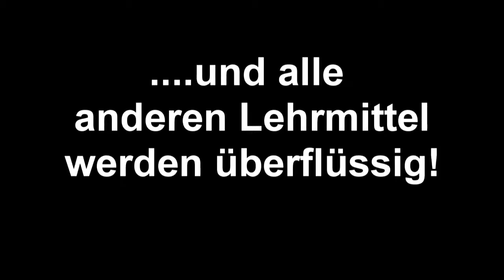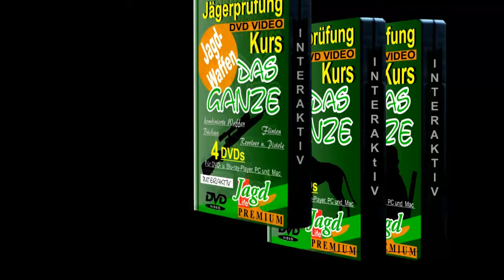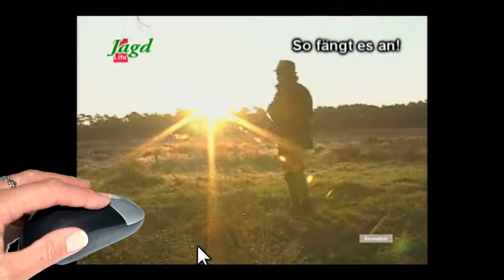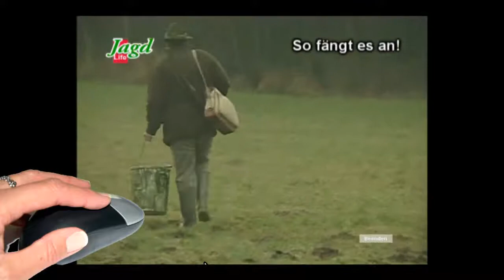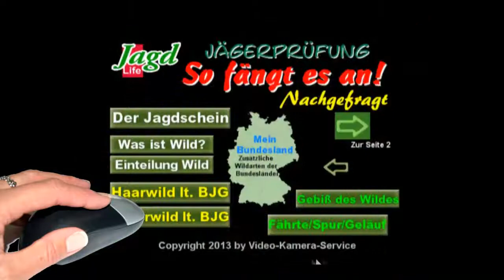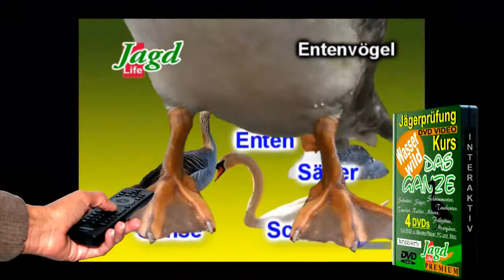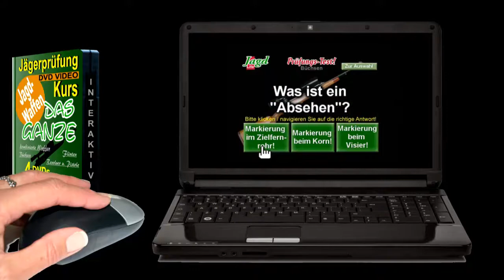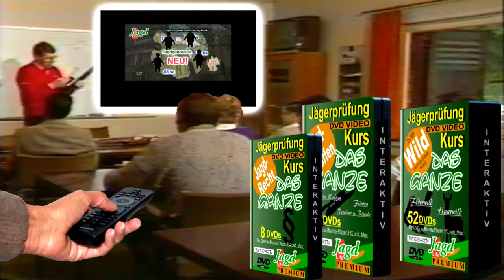Jägerprüfung DVD-Kurs interaktiv "Das Ganze"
Sehen, hören und begreifen - mit Jagd Life zum Erfolg.

NEU! Jägerprüfung DVD-Kurs interaktiv "Das Ganze" ...läßt nicht aus. Für DVD-Player, Blu-ray-Player, PC und Mac. Werden Sie Ihr eigener Ausbilder, lernen Sie ohne Streß Zuhause. Mit der Maus (PC/Mac) oder mit der Fernbedienung (DVD/Blu-ray-Player steuern Sie die DVD. Lernen Sie, wiederholen Sie, fragen Sie nach, rufen Sie gezielt Themen auf und das alles wann immer Sie wollen und sooft Sie wollen. Jagd Life DVD-Video "Das Ganze" ... mehr Ausbildung geht nicht.

PS: Schauen Sie sich auch unsere neuen Videos-Trailer  Jägerprüfung-Hörbuchkurs "Das Ganze" Audio CDs, sowie unseren neuen DVDs "Jägerprüfung in Frage und Antwort an.